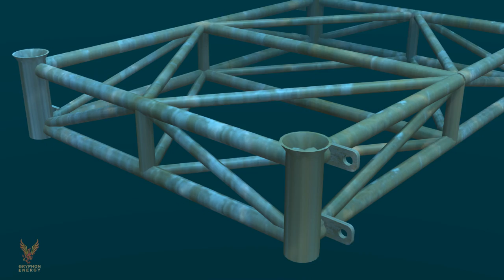Well Head Platform Installation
Installation of our patented Well Head Platform.